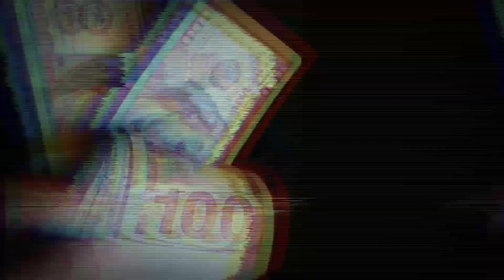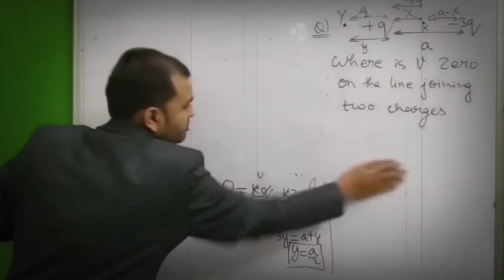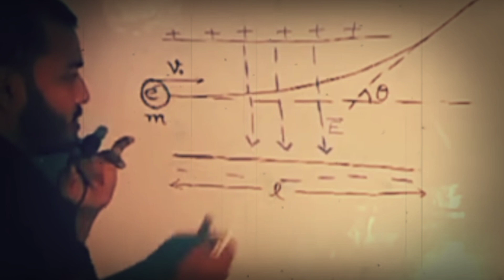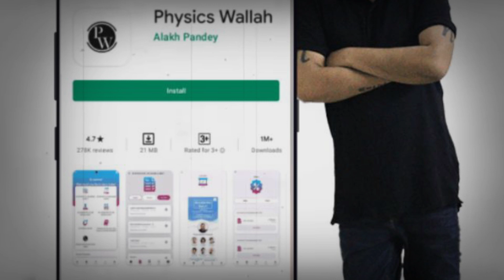Life Story Of @PhysicsWallah | Alakh Pandey Biography | Inspirational Story Of Alakh Pandey Sir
1.This video has no negative impact on the original works (It would actually be positive for them)
2.This video is also for teaching purposes
3.It is not transformative in nature.
4.I only used bits and pieces of videos to get the point across where necessary.
5.Some images are also used just for giving the clearance about the topic to the viewers.

Any Copyright queries please contact this

physics wallah login
physics wallah old video without hair
physics wallah celebration
physics wallah old video